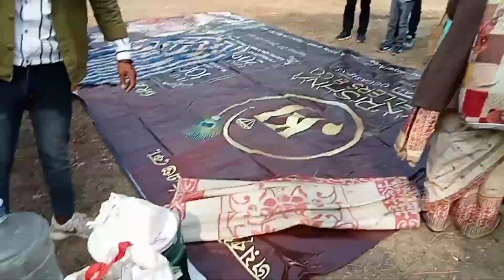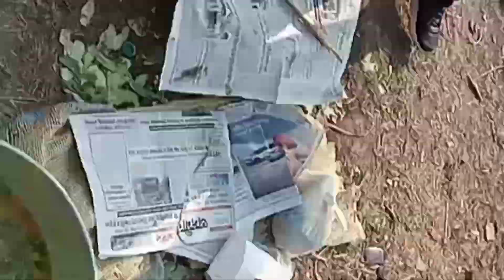2022 byby..31Dec LAST PICNIC PARTY WITH FAMILY / Dhamakaa vlog